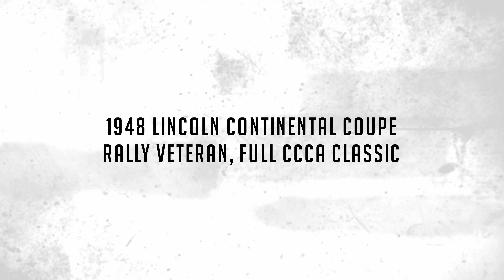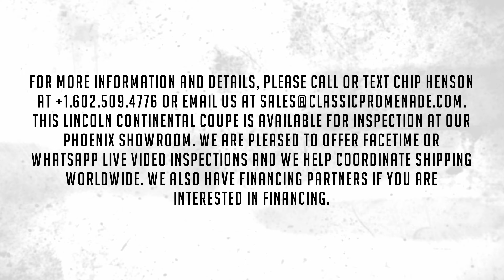1948 Lincoln Continental Coupe, Rally Veteran, Full CCCA Classic!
This 1948 Lincoln Continental Coupe was the last year of production and has been restored to be a terrific tour car that can be shown at local shows.   This is a CCCA “Full Classic” which makes it eligible to participate in CARavans and concours events. The trend-setting design by Edsel Ford and Bob Gregorie made the Post War Lincolns very sought after by Hollywood stars and the elite such as Frank Lloyd Wright and Jackie Cooper. This Lincoln has had several long-time owners and was on display for nearly a decade at the Franklin Automotive Museum in Tucson, AZ. It has been well maintained and restored as needed including mechanical upgrades to optimize it for rally events. It needs little to be shown and toured.

This Lincoln was acquired new and enjoyed for years by a Dentist in South Carolina. It made its way to Texas and then was acquired by a gentleman in the 1960s in Tucson, AZ where it was toured and shown for many years. The Tucson owner maintained the Lincoln well and had the motor rebuilt and made numerous updates over the years. The Lincoln was acquired approximately 15 years ago by the Franklin Automotive Museum in Tucson, AZ where it was on display for eight years. The Lincoln was then acquired in March of 2016 by Michael McClure of Queen Valley, AZ.  Mr. McClure has made numerous mechanical upgrades to the Lincoln and has toured and rallied the Lincoln extensively, adding over 20,000 miles.

The livery of this Lincoln is a beautiful Opal Blue Green (Paint Code M-14154). The body appears to be very straight, and the paint has a very nice luster and shine. This is what we would call a tour quality restoration with very nice cosmetics and an emphasis on dependability.  The chrome and bright work show very well overall with minor imperfections. The bustle back trunk is complete with a rear mount spare which gave way to the popular after-market “Continental Kits”. Another beautiful feature is the circular push button door releases which help streamline the sleek exterior look. The wide white wall tires and chrome wheel covers show well and add to the beautiful classic look of this stunning Lincoln.

The interior is finished in green vinyl and gray nylon cord upholstery which is comfortable and shows well overall. The green Wilton nylon Carpet is in nice condition, showing minor wear only in high traffic areas. The dash, gauges and interior chrome are all in nice condition. The AM radio is in nice condition and the hydraulic power windows work well. The gauges all function properly apart from the radio and the clock. A beautifully designed feature is the circular push button door releases which streamline the interior as they do on the exterior.  The interior shows well overall and is very comfortable.

The engine compartment is nicely detailed and painted and shows well overall. The 1946 through 1948 Lincolns were the only post war American car produced with a V-12 engine. The 292 ci Flathead V-12 produces 125 hp and the power is transferred to the rear differential through the 3-speed on the column manual transmission with freewheeling overdrive which shifts smoothly and operates quietly. The V-12 motor was rebuilt approximately 30k miles ago by H&H Flatheads in La Crescenta, CA and runs strong and well. The current owner has rebuilt and upgraded the entire drivetrain from the flywheel back using hardened bearings making this Lincoln tour ready.

The Lincoln comes with numerous parts included in the sale. This 1948 Lincoln is a gorgeous example and is ready to be enjoyed, toured, and shown.

This Lincoln Continental Coupe is available for inspection at our Phoenix showroom. We are pleased to offer FaceTime or WhatsApp live video inspections and we help coordinate shipping worldwide. We also have financing partners if you are interested in financing.